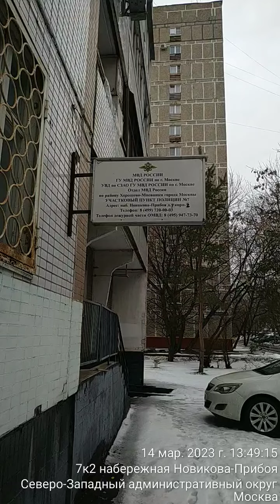кошмарина юля не выполняет свои обязанности в должности техника